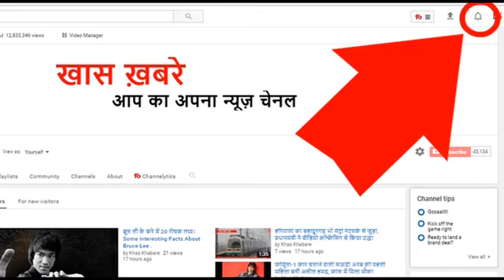नागपुष्प 36 सालों में एक बार खिलता है, क्लिक करके जानें इसके फायदे